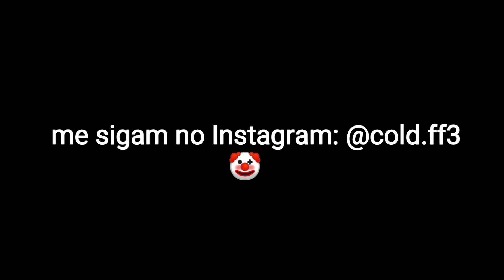mobile de 15 anos/ highlights free fire 🤡🔥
Slv família! Muito obrigado por terem me ajudado a pegar 168 inscritos no canal! Agradeço demais vocês, me desculpem se eu não posto vídeo com muita frequência pois eu desanimo muito por não estar trazendo um conteúdo interessante para vocês e também pois estou sem tempo devido as aulas online, mas quando tudo isso se resolver eu voltarei com as lives e HIGHLIGHTS!! Enquanto divulga nois kkk tmj ❤️

Meu Instagram: @cold.ff3

DPI: não revelado 😶

Nunca desista dos seus sonhos! Smp busca oque você mais deseja com muita fé!